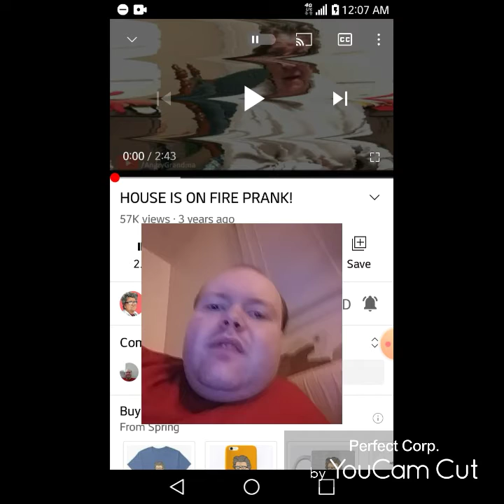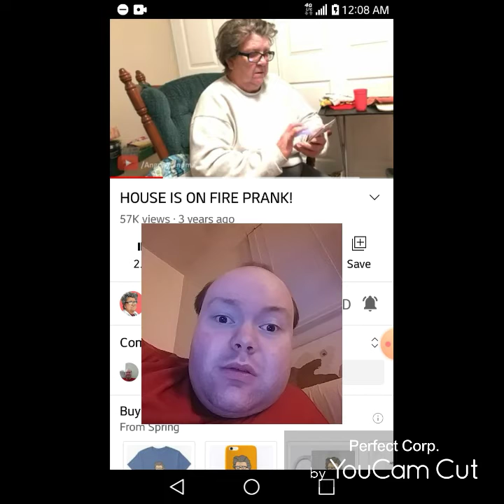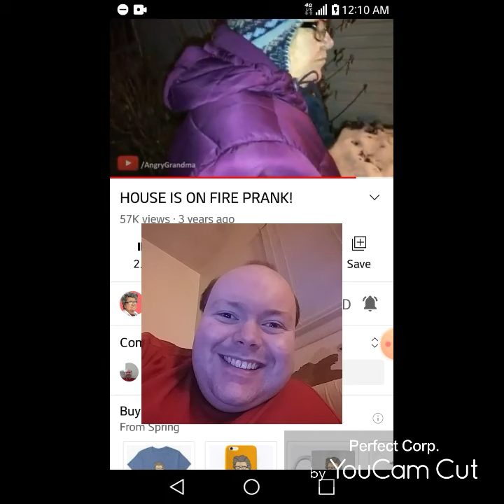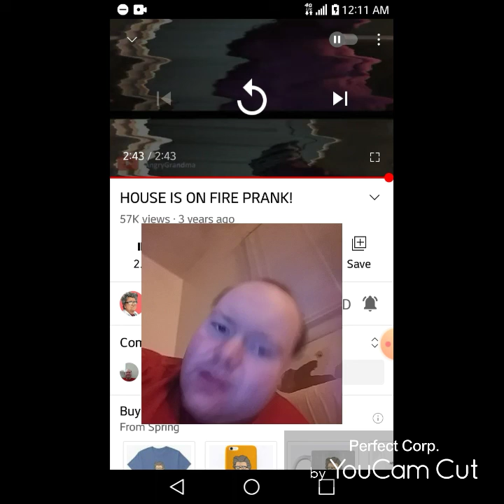Reaction to HOUSE ON FIRE PRANK!